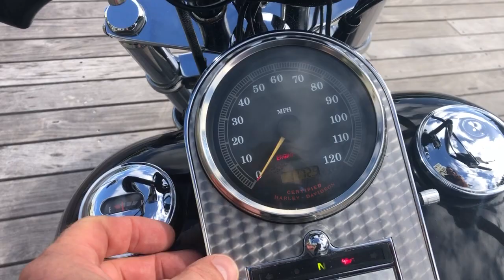Walk Around Video 1999 Dyna Wide Glide